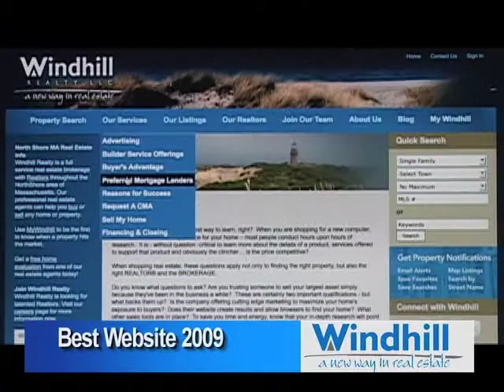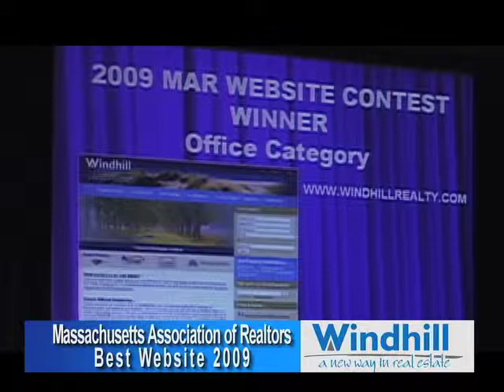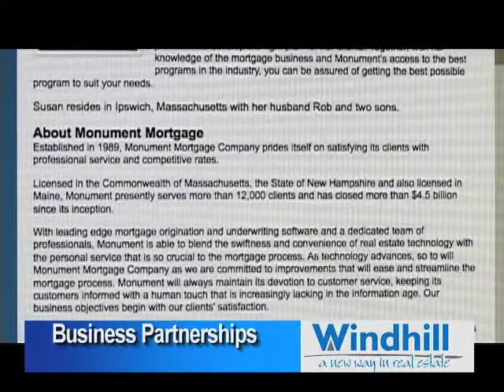Windhill Realty Video